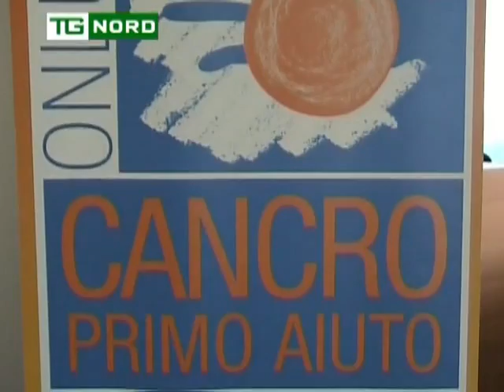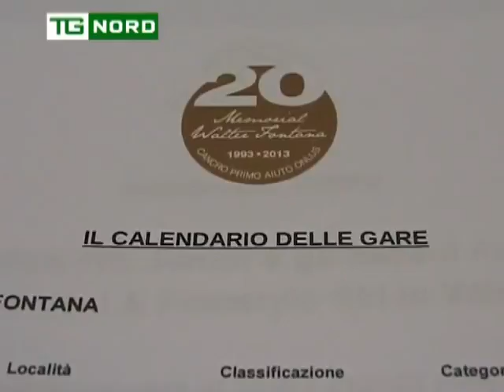REGIONE LOMBARDIA - SALVINI E MARONI - ASSOCIAZIONE CANCRO